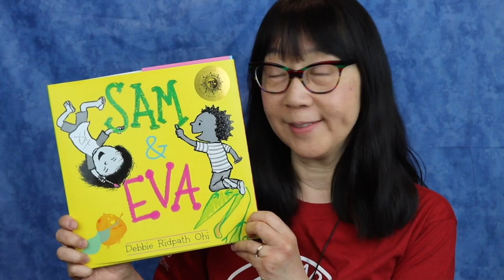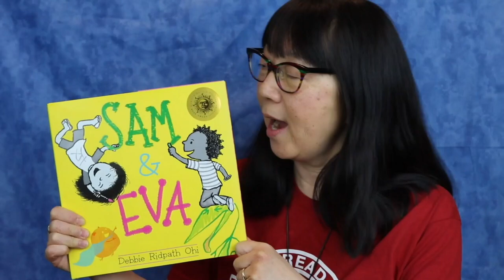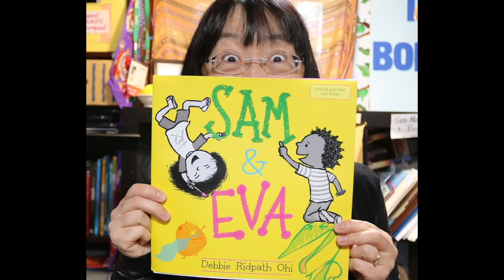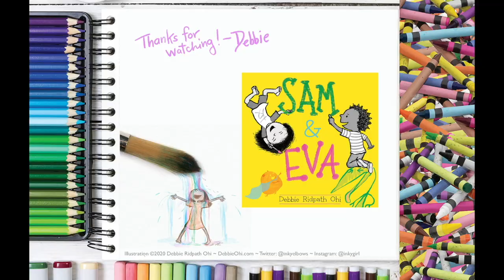Stay Home, Read Together: Debbie Ridpath Ohi Reads from Sam & Eva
Debbie Ridpath Ohi reads part of Sam & Eva, a wonderful story of creation and collaboration. She also tells us about the inspiration behind and creation of the artwork for the book. Published by Simon & Schuster.